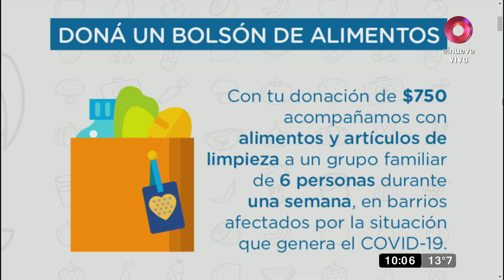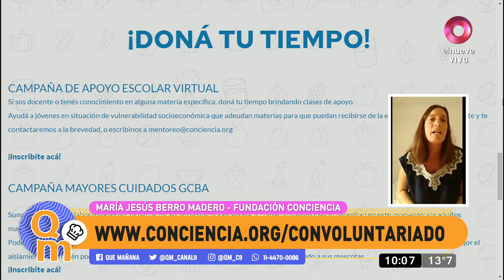Campaña de donación para ayudar a familias carenciadas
Conversamos con María Jesús Berro Madero para conocer sobre el trabajo de la Fundación Conciencia que implementó una campaña de busca recaudar bolsones de alimentos y artículos de limpieza para familias carenciadas.